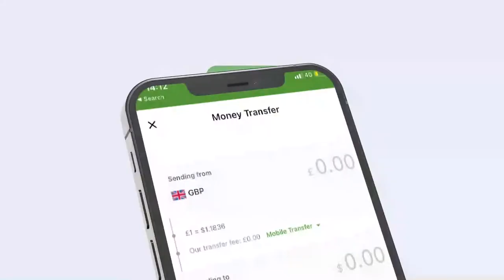Masuuliyiinta wasaarada Ganacsiga JSL oo hor-tagay gudida joogtada ah ee Golaha Wakiilada.